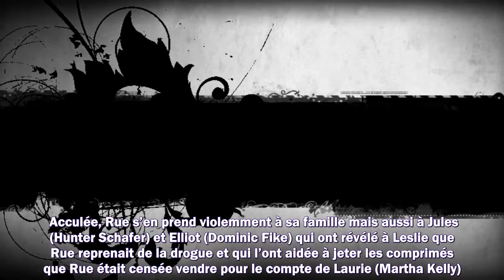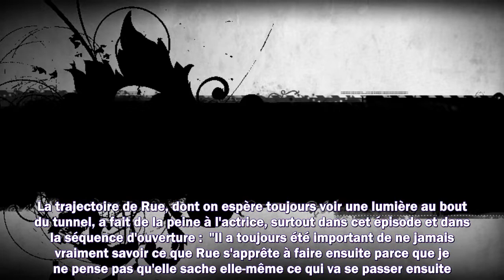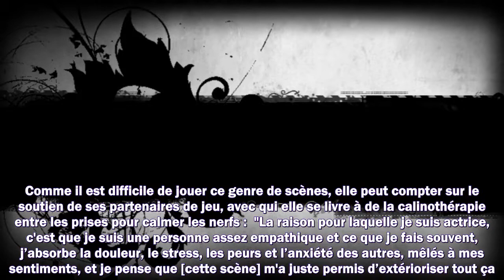L'épisode le plus fou de Euphoria : comment Zendaya a vécu le tournage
Meilleurs films
Meilleurs documentaires
Avant-premières
Box Office
Festivals
Court-métrages